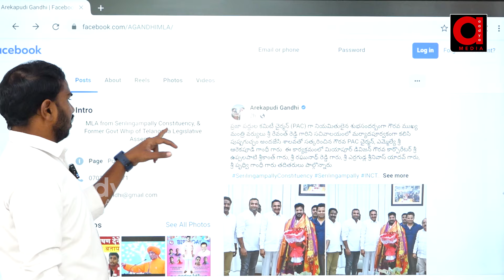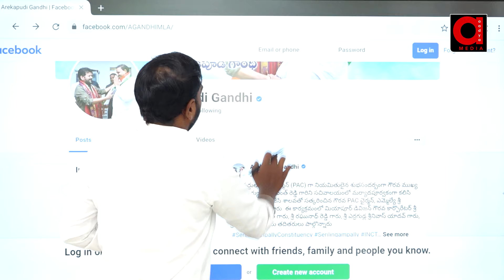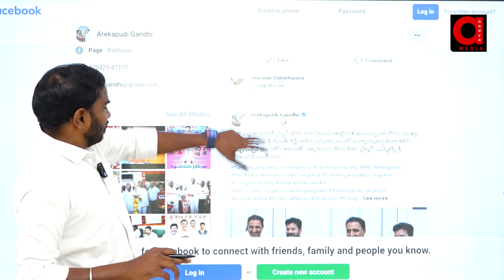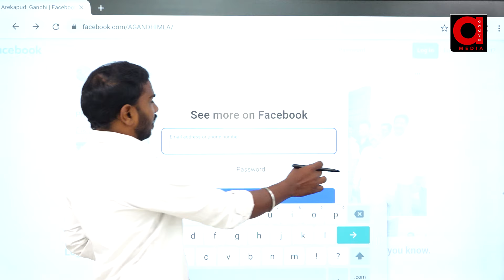Special Report : అరికెపూడి గాంధీ ..నీది ఏ పార్టీ ? MLA Arekapudi PAC Chairman Post | AADYA TV